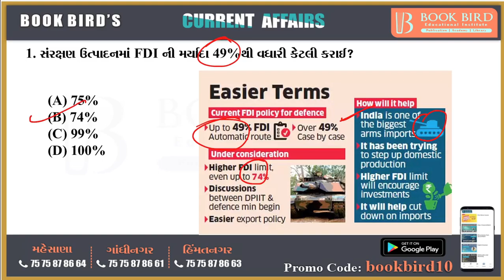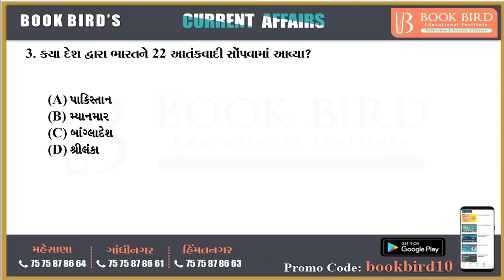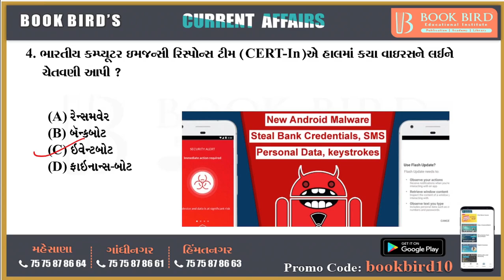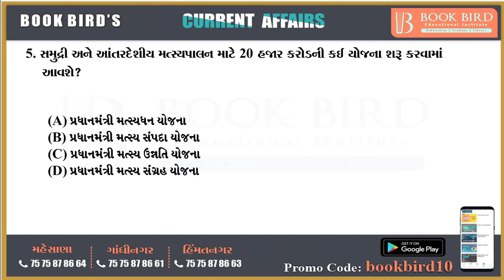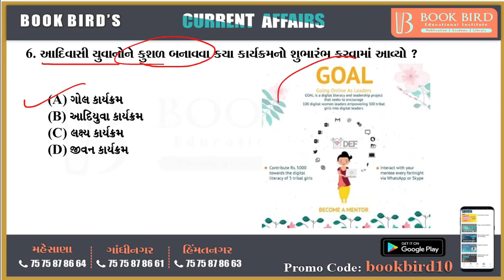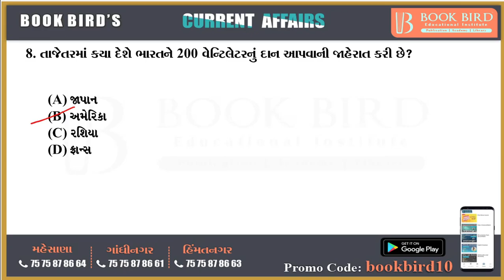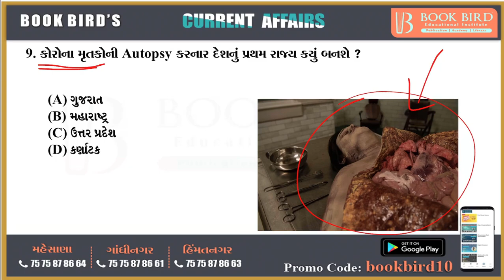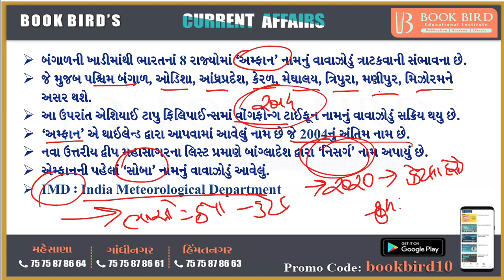18-05-2020 Daily Current Affairs | Book Bird Academy | Gandhinagarp